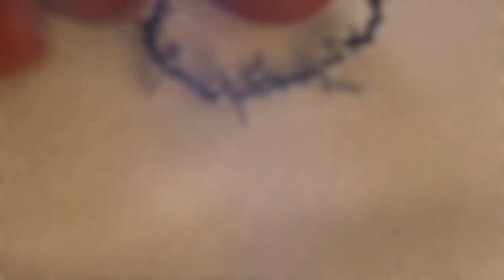Pearl Treasure Designs -Mini's Challenge Hosted by Crafted By Corie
I took on a challenge to design a mini craft using a 2 tiered display, basically its a 2 level serving tray that I used to complete the requirements for this challenge. Theme: Spring/ Easter

HOSTS:
Crafted by Cori on Instagram @CraftedbyCorie
repeats every 3rd Friday.

original creators:
Pearl Treasure Designs on Instagram @pearltreasuredesigns

Items Needed:
DIY#1- Tomb of Jesus
3 white granite stones- my driveway :0)
glue gun, tweezers
adhesive-E6000

wire cutters, tweezers, exacto knife
adhesive- E6000

DIY#5 - Crown of Thorns
black craft wire- 6 inch length
7-9 (1/2) inch pins
wire cutters

OTHER
2 tiered display
cheese cloth
battery operated seed light -3 ft string

Thank you to all of our subscribers We Love you Lots!